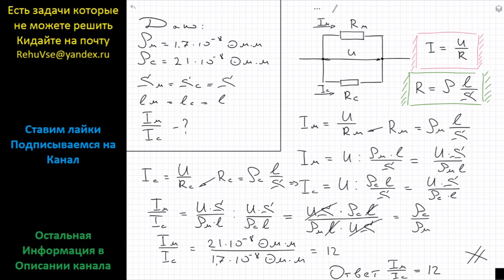Физика Медная и свинцовая проволоки одинакового размера включены параллельно. В какой из них сила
Физика Медная и свинцовая проволоки одинакового размера включены параллельно. В какой из них сила тока больше? Во сколько раз?

Физика 8 класс последовательное и параллельное соединение проводников
Генденштейн 16,21